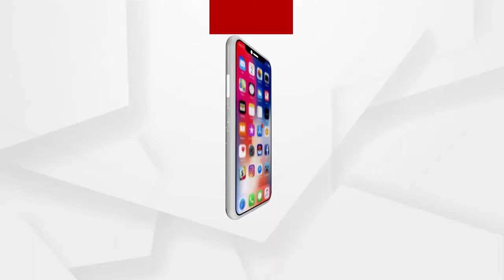ଯାଜପୁର ବ୍ୟାସନଗର କଲେଜରୁ ନାଗ ସାପ ଉଦ୍ଧାର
ଯାଜପୁର ବ୍ୟାସନଗର ଅଟୋନୋମସ କଲେଜ ଛାତ୍ରୀନିବାସରୁ 5ଫୁଟ୍ ଲମ୍ବର ନାଗସାପ ସ୍ନେକ ହେଲ୍ପ ଲାଇନ ଦ୍ବାରା ଉଦ୍ଧାର ହୋଇଛି...
ଅଧିକ ଖବର ପାଇଁ ଡ଼ାଉନଲୋଡ କରନ୍ତୁ “Argus News” ଆପ୍